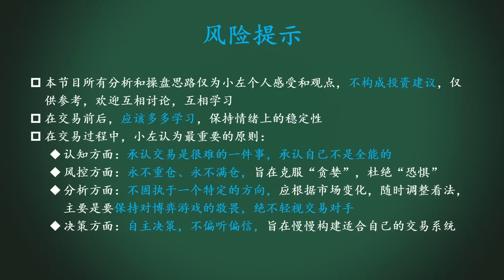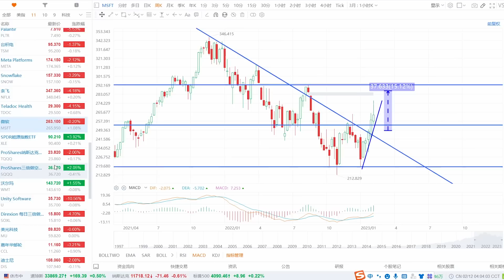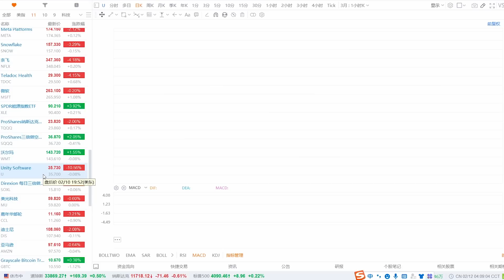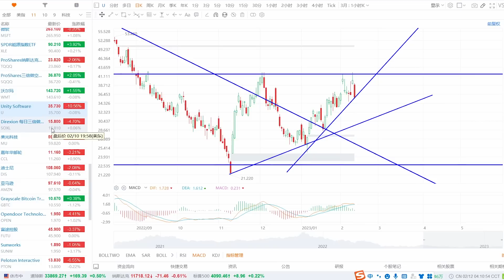TSM估计还得涨！科技龙头大型W底！这支消费股建仓正当时！META、NFLX见顶吗？